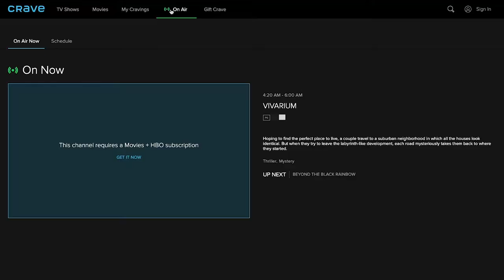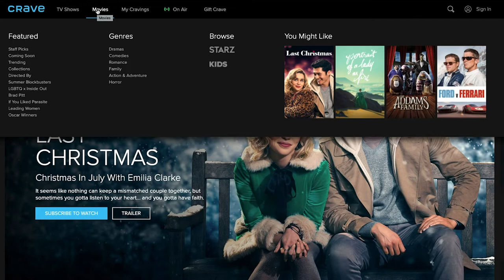Crave Tv VS Netflix Canada | Streaming Services Compared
Crave Tv VS Netflix Canada is here! Join me as I compare Crave Tv VS Netflix Canada. Find out which is better in this video! Check out which I'd pick if I could only have one, Crave vs Netflix.

Never miss a new video from Forgot to Grow Up!

Forgot To Grow Up discusses the television, cinema, and pop culture you're never too old to love. Co-hosted by Andrew, Scott, and Craig, three dudes who Forgot to Grow Up.

Join us each week as we spelunk into our thoughts, opinions, and memories of the cinema and television we grew up on as well as recent television and movies.

Be sure to follow us @ForgotToGrowUp on Facebook, Instagram & Twitter
You can also find all our podcast episodes to download/stream anywhere you find podcasts!